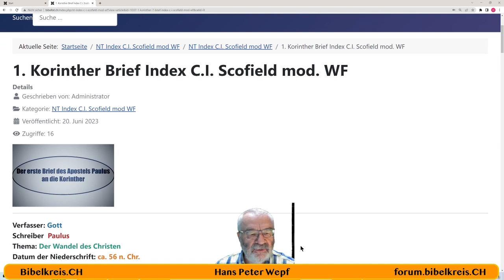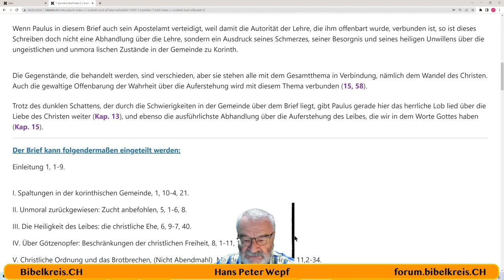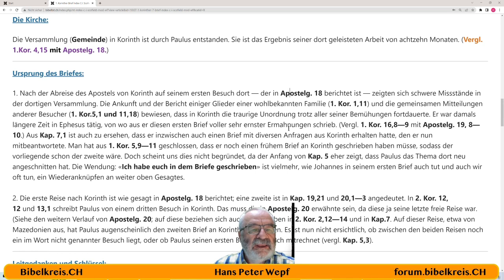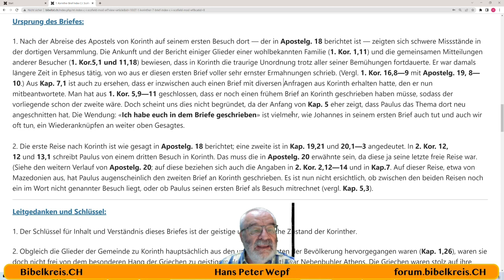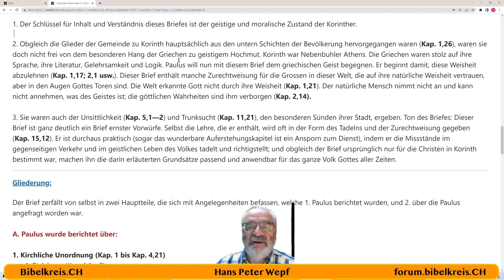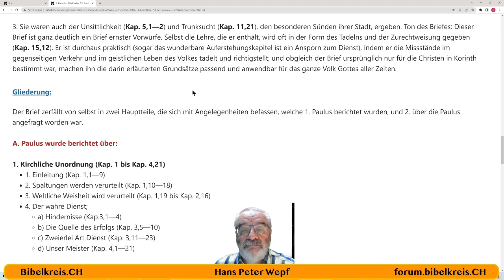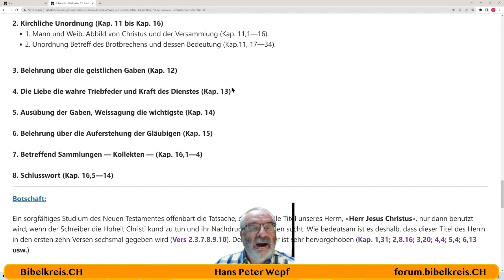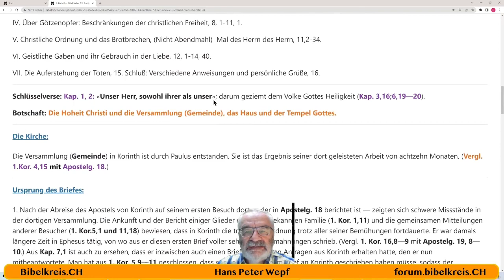1 Korinther Brief C I Scofield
1  Korinther Brief  C I  Scofield
 Einleitung 1, 1-9.
I. Spaltungen in der korinthischen Gemeinde, 1, 10-4, 21.
II. Unmoral zurückgewiesen: Zucht anbefohlen, 5, 1-6, 8.
III. Die Heiligkeit des Leibes: die christliche Ehe, 6, 9-7, 40.
IV. Über Götzenopfer: Beschränkungen der christlichen Freiheit, 8, 1-11, 1.
V. Christliche Ordnung und das Brotbrechen, (Nicht Abendmahl)  Mal des Herrn des Herrn, 11,2-34.
VI. Geistliche Gaben und ihr Gebrauch in der Liebe, 12, 1-14, 40.
VII. Die Auferstehung der Toten, 15. Schluß: Verschiedene Anweisungen und persönliche Grüße, 16.

Hertenstrasse 18
8500 Frauenfeld
Aus dem Ausland:
Skype: hanspeterwepf
bibeltxt.ch
Bibelstunden:
Meine YouTube zum Wort Gottes↓↓